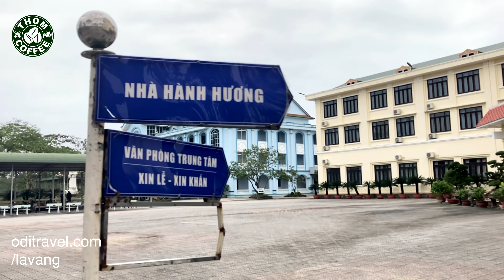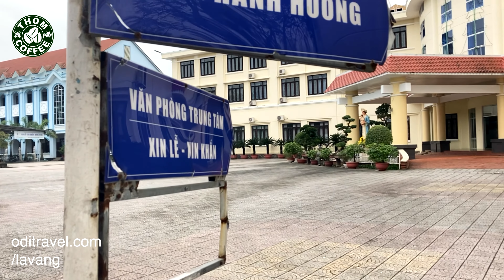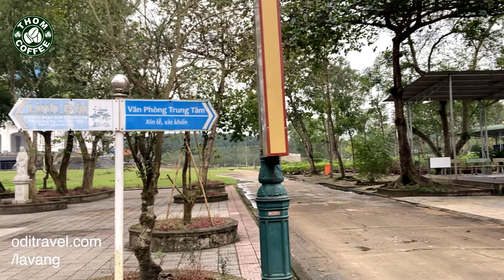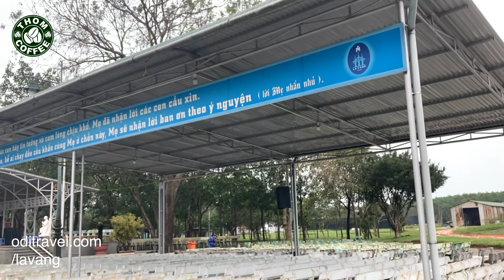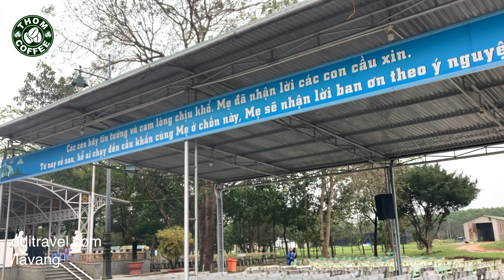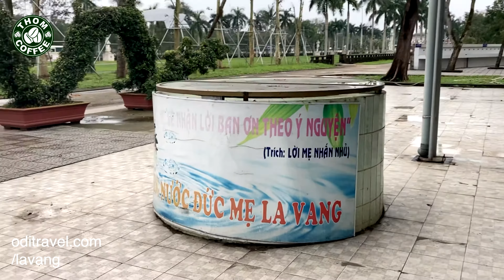Toàn cảnh Trung tâm hành hương Đức Mẹ La Vang / Quảng Trị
Video toàn cảnh Trung tâm hành hương Đức Mẹ La Vang tại thôn Phú Hưng (thuộc xã Hải Phú, huyện Hải Lăng, tỉnh Quảng Trị)